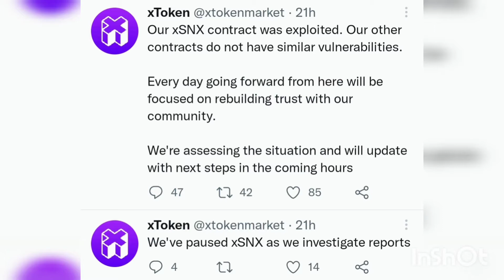😱 XTK COIN GOT EXPLOITED. XTOKEN CRYPTOSCAM XSNX CONTRACT GOT HACKED